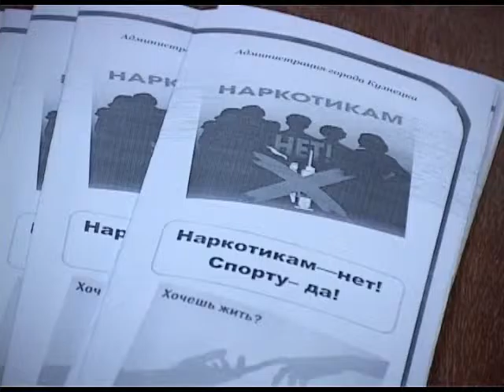Для кузнецких ребят проводят лекторий «Формула безопасности»